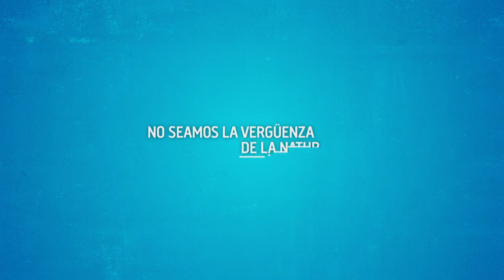No Seamos la Vergüenza - Animal Planet (Foca)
Campaña en pro de la NO CONTAMINACIÓN del ambiente.

Esta vez los vecinos con quienes compartimos este planeta nos advierten.

Campaña Nominada a los premios Promax 2018

Dirección Creativa: Pedro S. González D´Lima